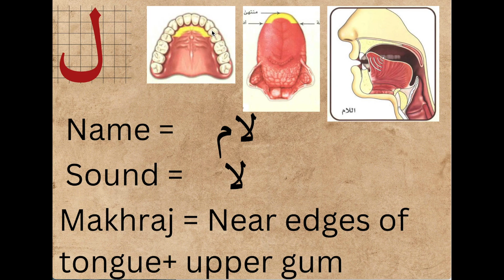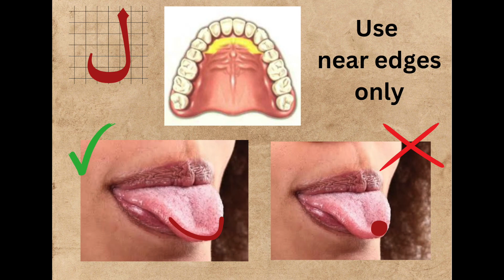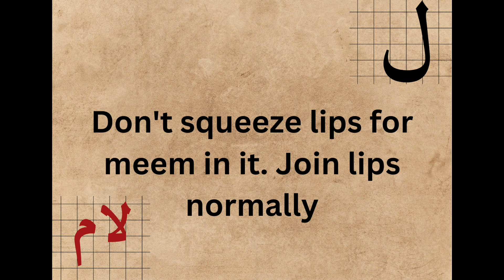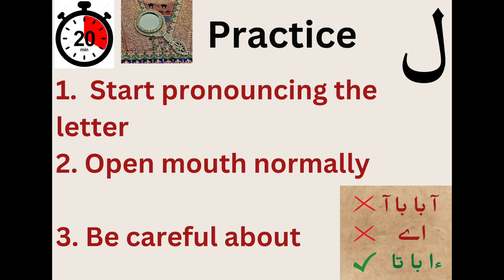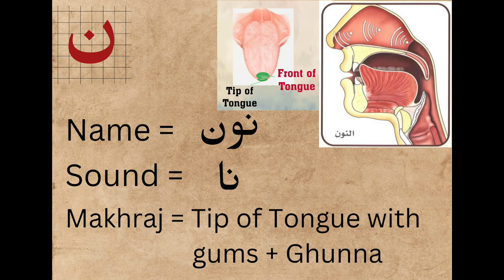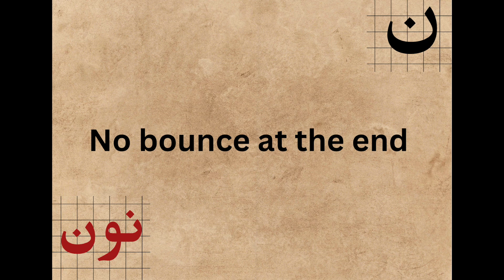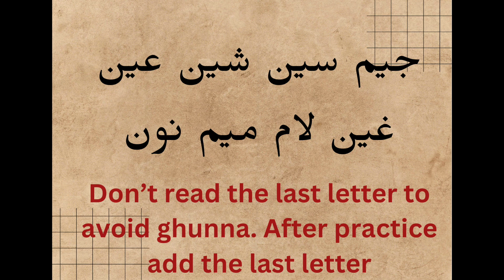ALPHABETS ل ن by Sr. Yusra Khan Kashif